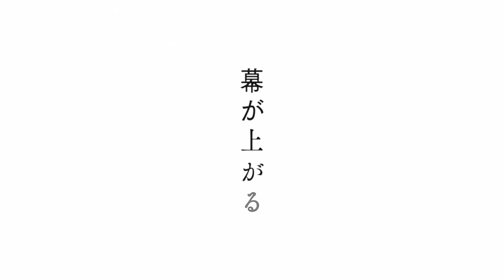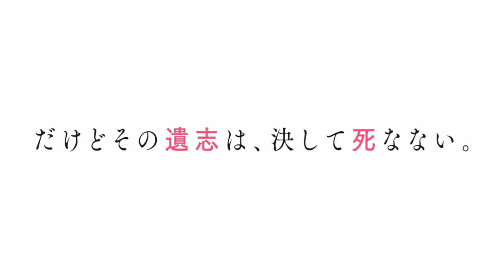탐정은 이미 죽었다 예고편 더빙 (with. 흑설)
키미즈카 키미히코 cv.김충권
나츠나기 나기사 cv. 흑설
사이카와 유이 cv. 흑설
샬럿 아리사카 앤더슨 cv. 흑설
시에스타 cv. 흑설

흑설님 콜라보 감사합니다 ... 영광이에요